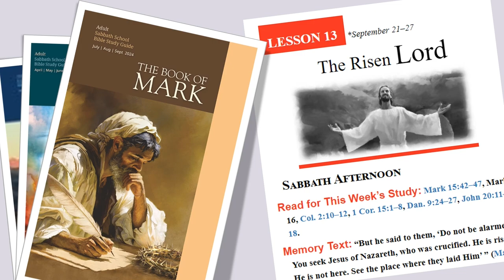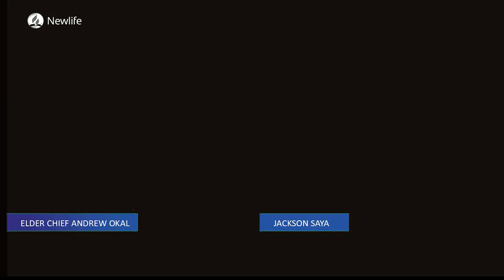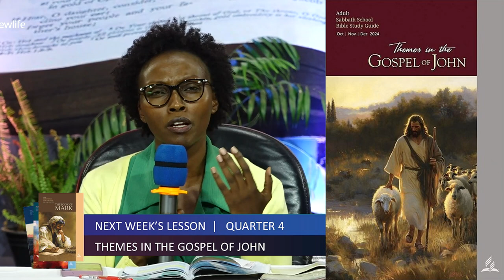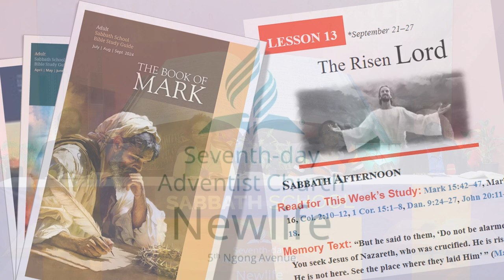Lesson 13 || The Risen Lord || Quarter 3 2024